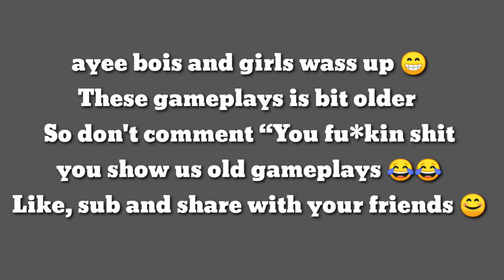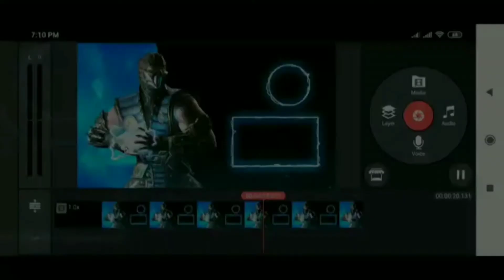WASP SPIN + NEW THEMES OF BEGINNERS WEAPONS + 2 UNSTOPPABLE GAMEPLAYS 🔥🔥🔥 || GODS OF BOOM || #_55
AYEE BOIS AND GIRLS

YOUR HUNTERS OF GOB IS BACK
WITH ANOTHER INCREDIBLE VIDEO
WITH EVERYTHING IN JUST ONE VIDEO 😜

|| HUNTERS OF GOB ||